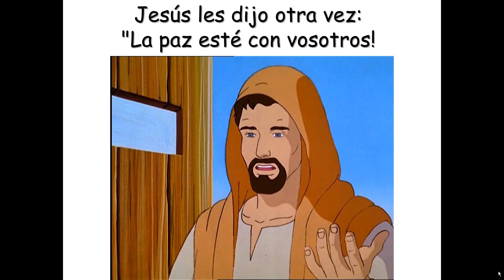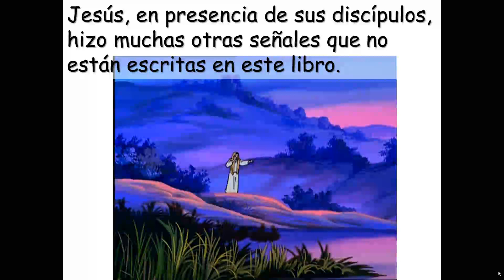DIÓCESIS DE CARTAGENA (MURCIA) PASTORAL DEL SORDO.PASCUA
Parroquia Personal del Sordo Ntra Sra. del Silencio